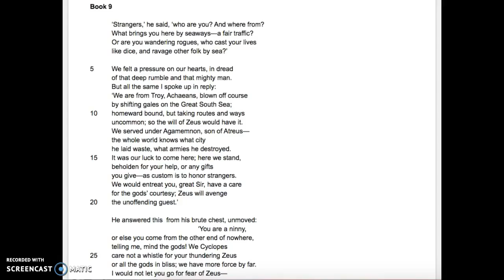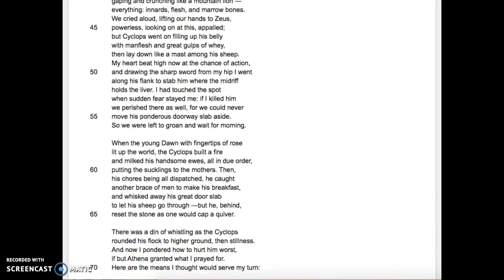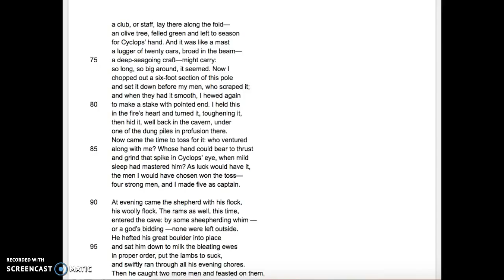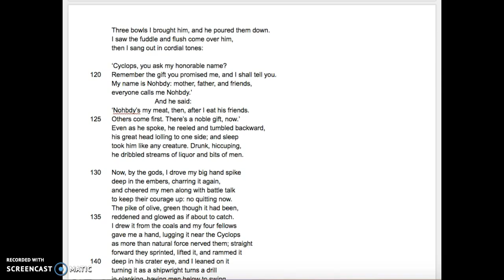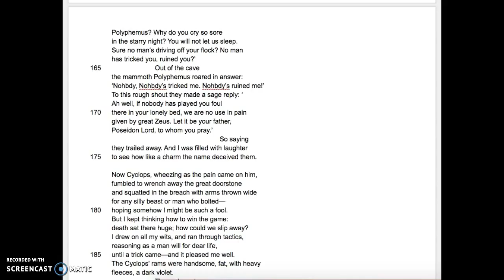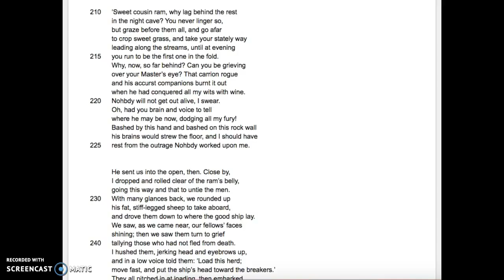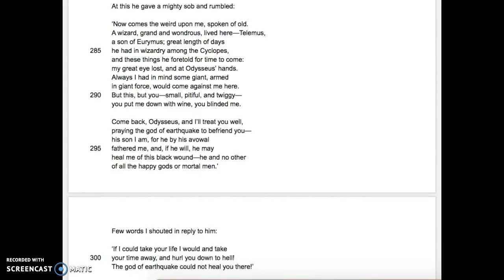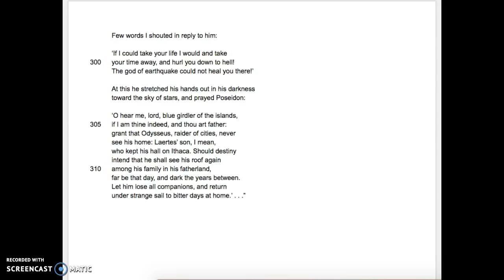Odyssey: Book 9